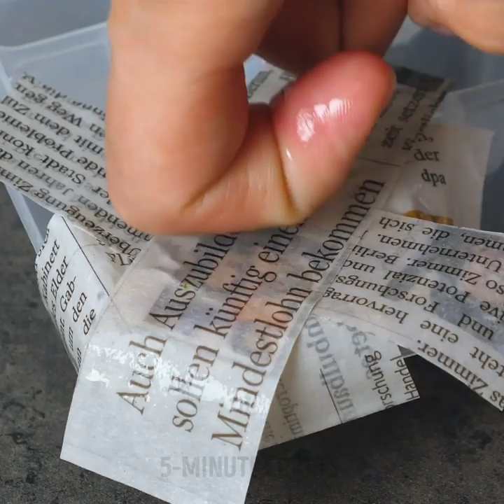20 EASY YET COOL WAYS TO GROW PLANTS AT HOME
TIMESTAMPS:

1:18 How to grow rose
4:32 Growing cucumbers and watermelons together
5:30 DIY succulent planter
7:02 DIY fridge magnet flower pot
8:22 DIY concrete flower pot
9:54 How to make a potted garden